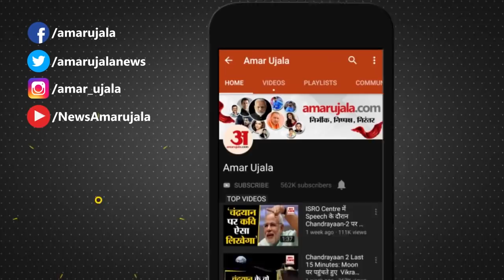Budget 2020 : इस बार Budget में हुए ये बड़े एलान, जानें किसको हुआ फायदा और किसको नुकसान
Finance Minister Nirmala Sitharaman ने loksabha में Modi Government के दूसरे कार्यकाल का दूसरा Budget पेश कर दिया है। इस Budget में Finance Minister Nirmala Sitharaman ने कई बड़े एलान किए हैं। जानिए क्या हैं ये बड़े एलान।